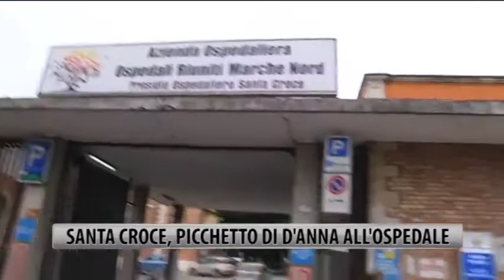Giancarlo D'Anna - Ospedale Santa Croce - Occhio alla Notizia 16/5/2014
Giancarlo D'Anna fuori dall'Ospedale Santa Croce
Intervista estrapolata dal Telegiornale Occhio Alla Notizia, FanoTV del 16/05/2014.
Fuori dall'Ospedale il "picchetto" della lista civica D'Anna Sindaco per la tutela e la salvaguardia dell'Ospedale Santa Croce di Fano.